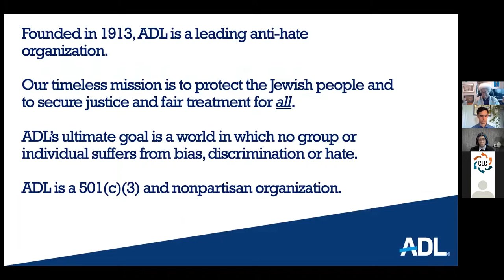Securing the Ballot Speaker Series 5 3